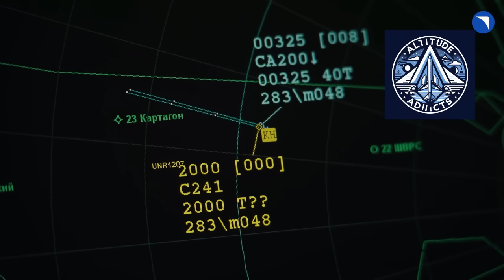Russia’s 2nd All-Domestic MC-21-310 Completes Maiden Flight in Irkutsk!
A new milestone for Russian aviation! The second fully import-substituted MC-21-310 has completed its maiden flight from the Irkutsk Aviation Plant, confirming the reliability of its PD-14 engines and all-Russian systems.

Piloted by Andrey Voropaev and Oleg Mutovin, the aircraft reached 3,500 meters altitude and 500 km/h speed during the one-hour flight. Engineers verified the flawless performance of domestically developed avionics, control systems, and composites — all created under Russia’s program for technological independence.

This second prototype strengthens the MC-21 certification campaign and marks the final phase before serial production begins. It follows the first partially domestic version flown in April 2025, but this time, every major system — from flight controls to environmental systems — is 100% Russian-made.

The successful flight demonstrates not only engineering progress but also industrial resilience. The MC-21-310, designed to rival the Airbus A320neo and Boeing 737 MAX, now stands as proof of Russia’s ability to produce next-generation airliners completely on its own soil.